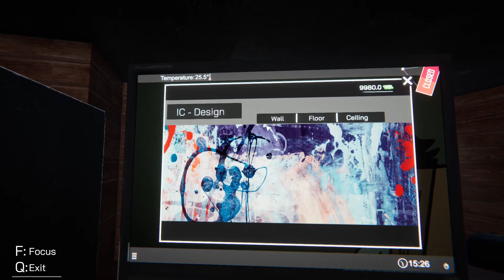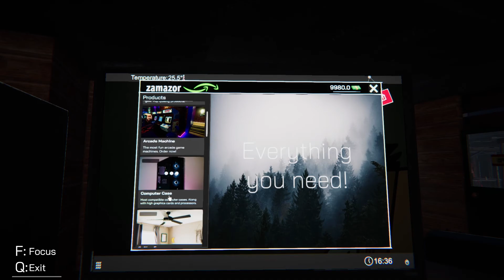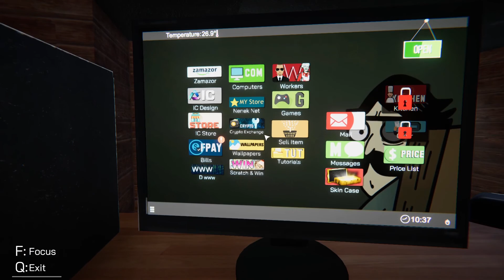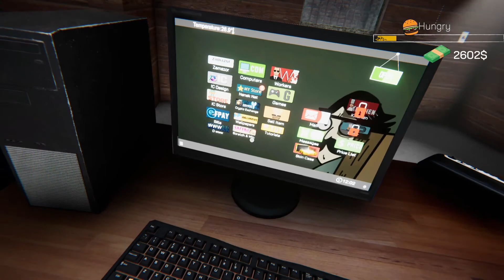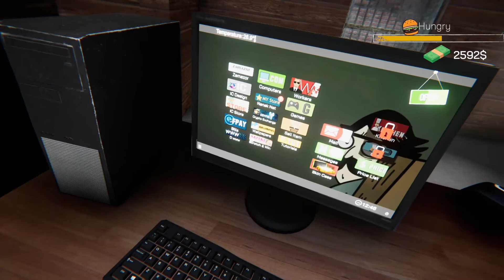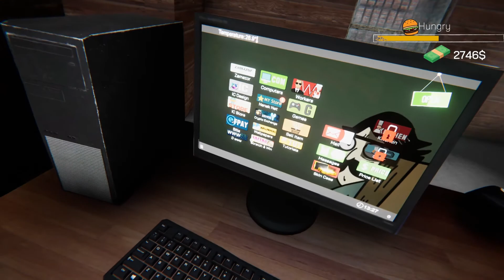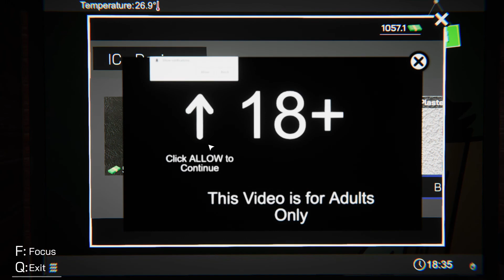BUKA USAHA WARNET GAMING! - internet cafe simulator indonesia - Part 1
Vidio kali ini Kita akan mencoba memainkan game yang berjudul internet cafe simulator indonesia jadi di part 1 yang buka usaha warnet di game internet cafe simulator indonesia ini dan sesuai dengan judulnya jadi di part 1 ini kita akan memulai membuka usaha warnet yang akan kita jalan kan di game ini dan kita akan melihat apakah kita akan berhasil untuk mengelola warnet yang ada Di game internet cafe simulator indonesia part 1 ini dan jadi sebelum kalian mulai vidio Ini ada baik Dan jadi Sebelum Kalian Mulai Vidio Nya Kalian Juga Jangan Lupa Untuk LIKE, COMMENT dan SUBSCRIBE dan selamat Menonton!!!

Salam dari gua EGI HAZMI ALFAJRI S
MidNight98K